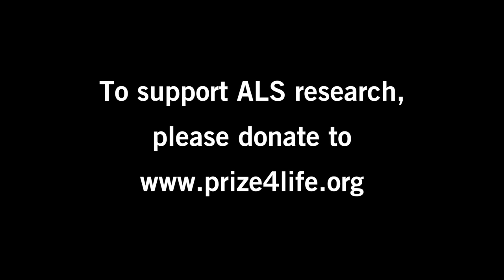Class of 2016 Ice Bucket Challenge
The Class of 2016 takes the ice bucket challenge to raise awareness of ALS (Lou Gehrig's Disease). Alon Kremer (MBA 2016), whose brother, Avi Kremer (MBA 2007), was diagnosed with ALS ten years ago, organized the event in support of Prize4Life, a nonprofit founded by HBS alumni.